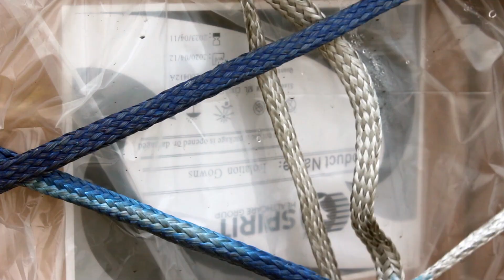AC Cargo PPE April 21